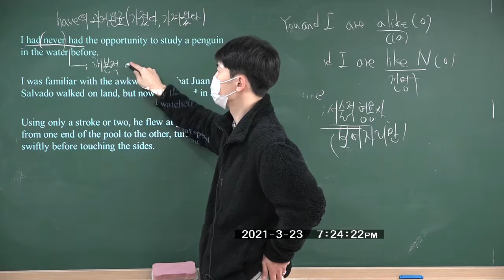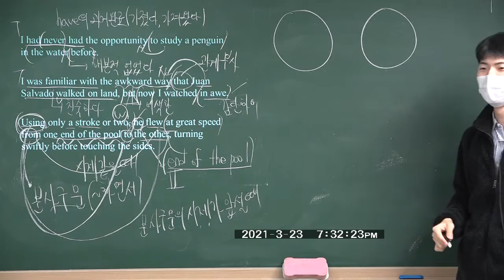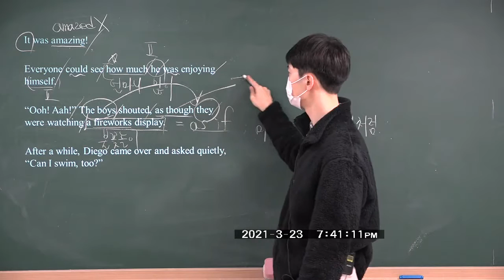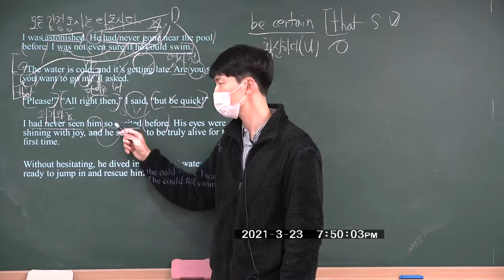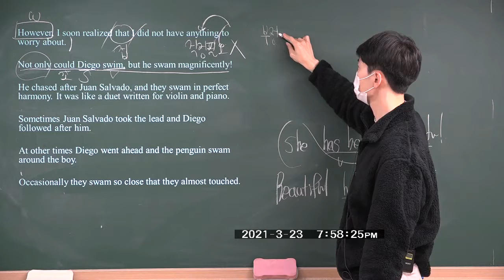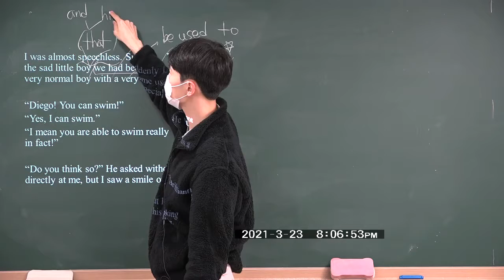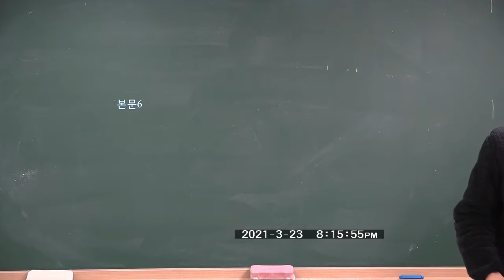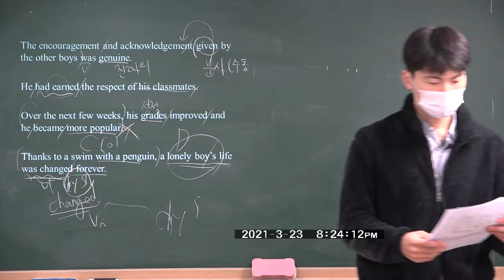영어1 능률 김성곤 1과-2( 2015개정 3월 24일 )